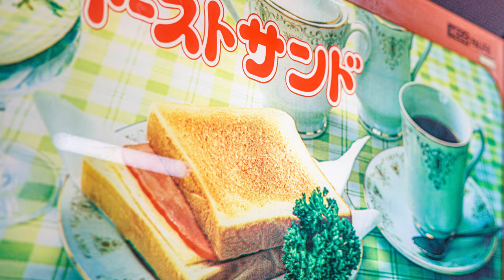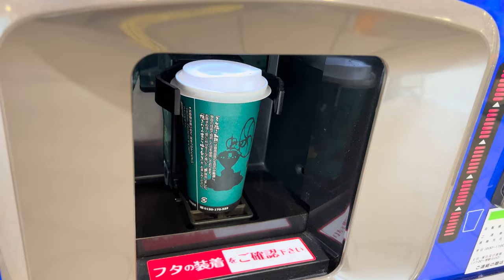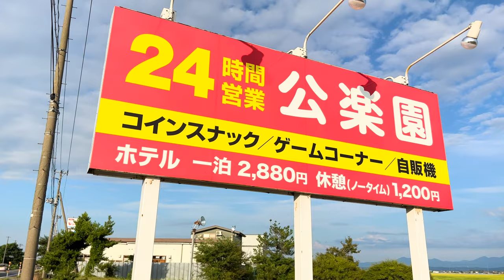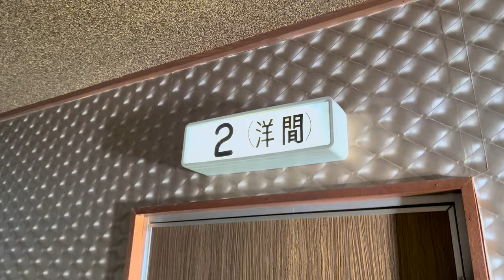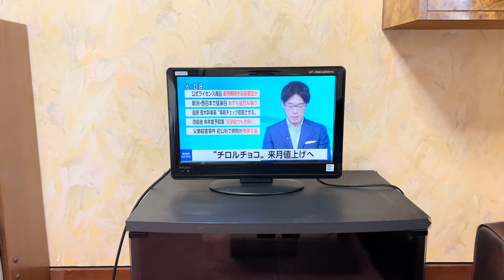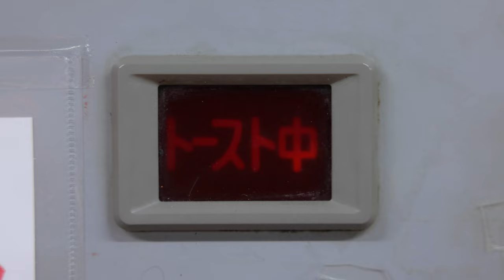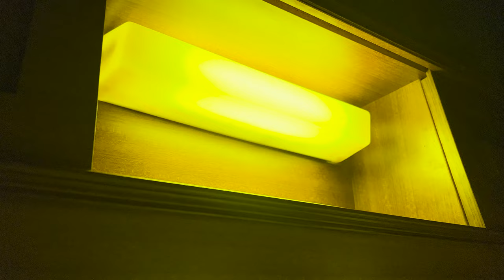😴 Stay at the famous vending machine hotel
I stayed at a drive-in hotel, a must-see for vending machine enthusiasts, located in a certain countryside in Niigata, about 300 km away from Tokyo. the hotel was established in 1976, and the guest rooms still had furniture and sundries from that time, giving the hotel a retro atmosphere.

🚫Unfortunately, video recording was prohibited outside of the hotel facilities, so the vending machine area is a slide show with photos.

🔔This Youtube video is subtitled.
It uses an automatic translation function. Please forgive the many mistranslations.

0:00 Opening Digest
0:32 Highway driving
0:59 Parking Area (Tanigawadake)
2:25 Arrival at Hotel
3:16 Room Tour
7:53 Vending Machine Corner
9:04 Eat vending machine toast and pasta

🏨＝『HOTEL KORAKUEN』

💴＝2900 Yen（Approx. $21)